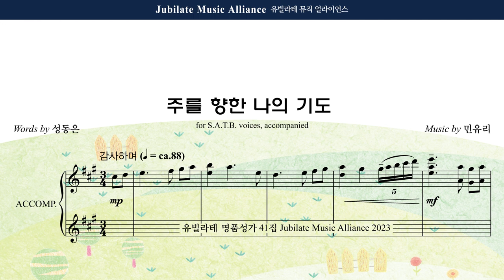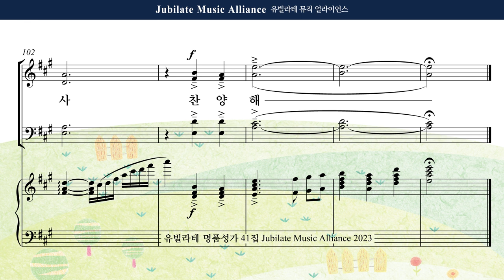[유빌라테 41집] 17. 민유리 - 주를 향한 나의 기도 Tenor MIDI ver.